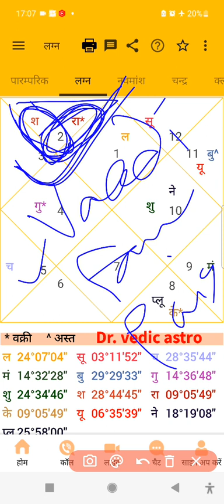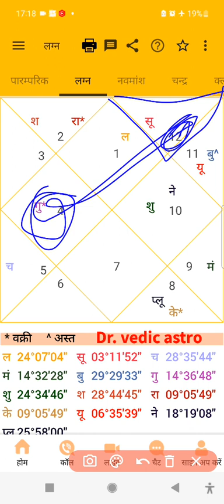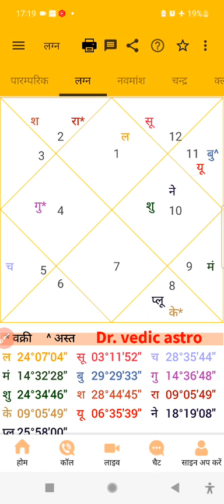52 learn astrology khud apni kundali banaye free birth chart reading transit chart reading gochar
part 52 learn astrology khud apni kundali banaye  free birth chart reading transit chart reading gochar kundali chalit kundali navmash chart  lagan chart  learn kundali making learn jyotish learn Vedic
kundali khud padhe apni kundali kaise padhe apna kundali khud dekhe jane apna bhavishya ग्रह और प्रकृति | ग्रह व्यवहार | ग्रह का प्रभाव planet and nature | planet behavior | effect of planet

1. Learn Astrology.
2. Easiest way to learn astrology.
3. effect of planets.
4. how to learn Vedic Astrology.
5. HOw to predict incidents.

1. ज्योतिष सीखें।
2. ज्योतिष सीखने का सबसे आसान तरीका।
3. ग्रहों का प्रभाव।
4. वैदिक ज्योतिष कैसे सीखें।
5. घटनाओं की भविष्यवाणी कैसे करें।
1. jyotish seekhen.
2. jyotish seekhane ka sabase aasaan tareeka.
3. grahon ka prabhaav.
4. vaidik jyotish kaise seekhen.
5. ghatanaon kee bhavishyavaanee kaise karen.

vedicastrologer01